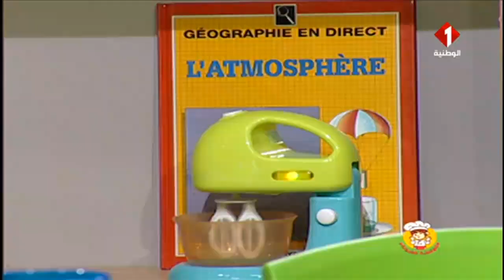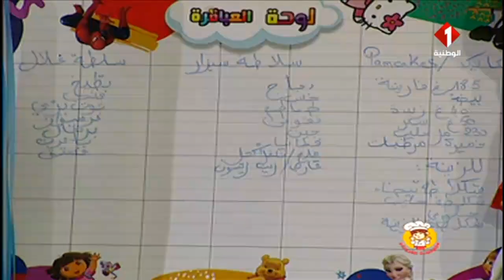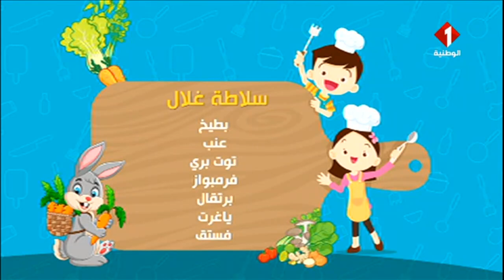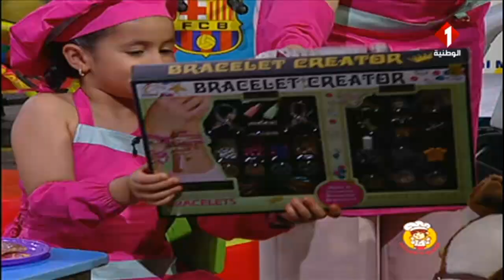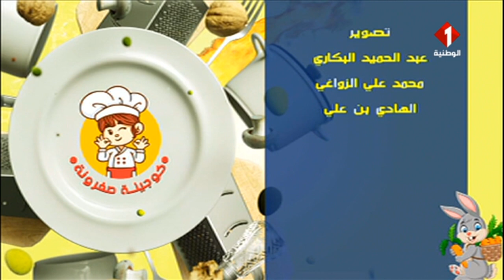شاف صغرون ليوم 29 - 06 - 2023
كوجينة صغرونة  ليوم 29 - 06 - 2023